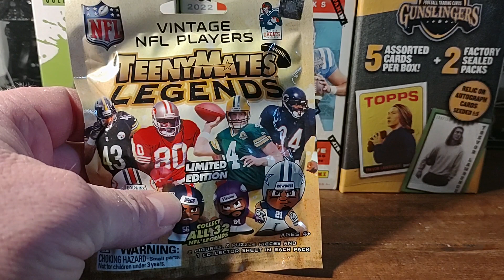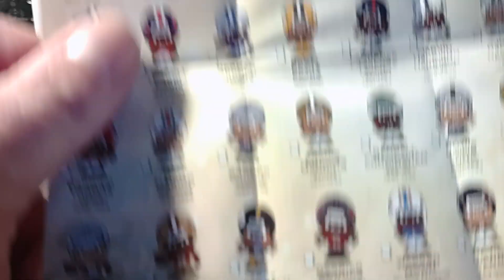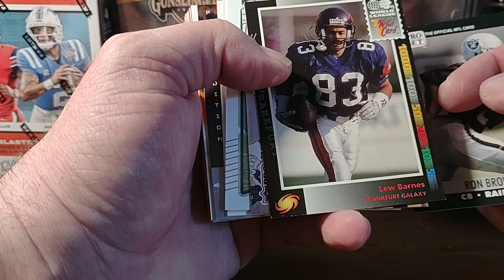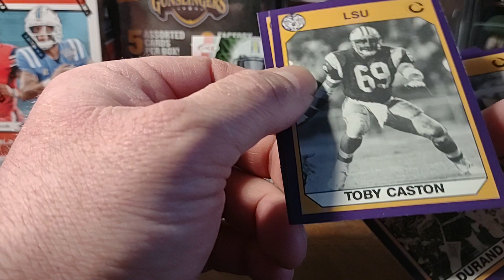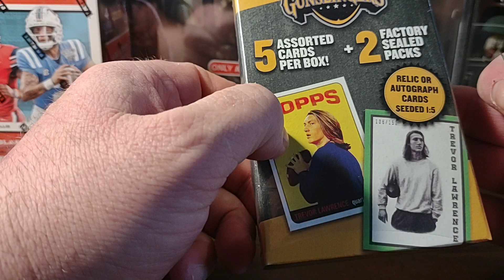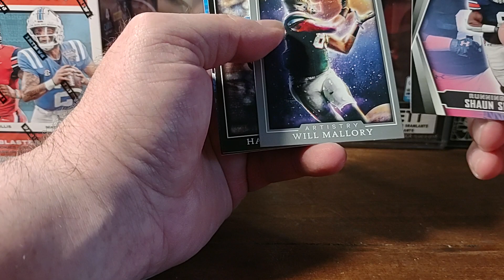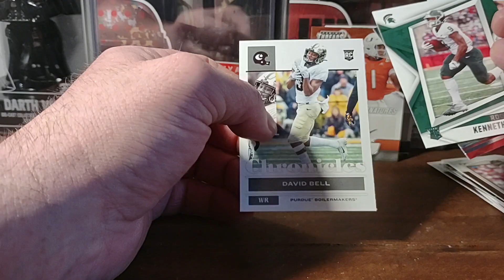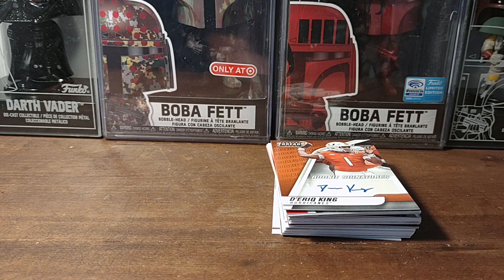Wednesday Afternoon Rip Session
Hits
Tre Swelling Saints
D'Eriq King XFL